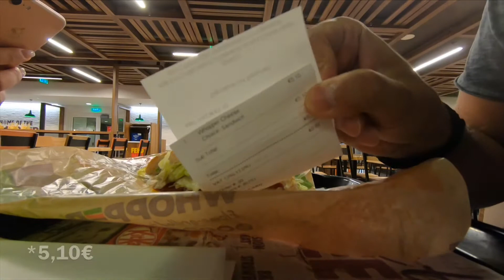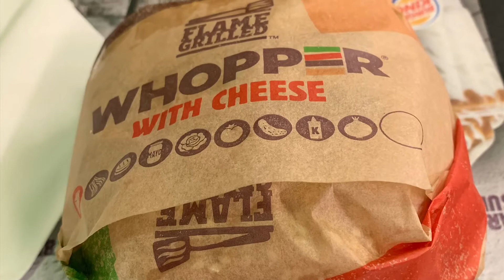Whopper mit Käse am Flughafen - schmeckt es?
Mein neuestes Video: "Die Fail Eisdiele 🍧🍨🍦"
Heute war mein letzter Tag im Urlaub. Um 6:00 morgens war mein Flug... Also, nichts besseres als einen Whopper mit Käse am Flughafen als Frühstück. Aber schmeckt er?